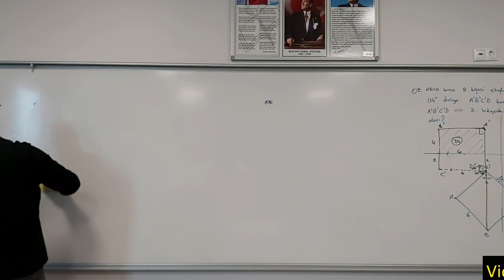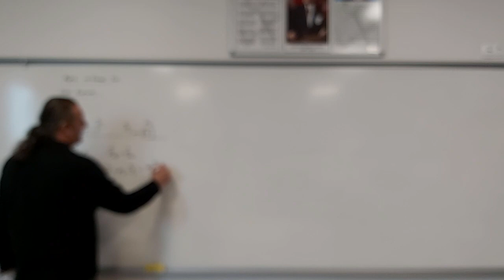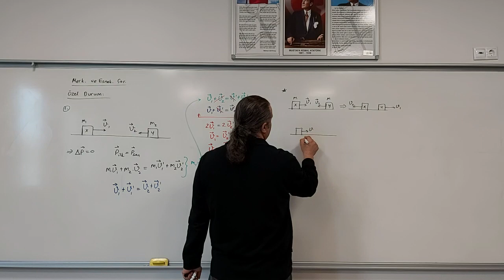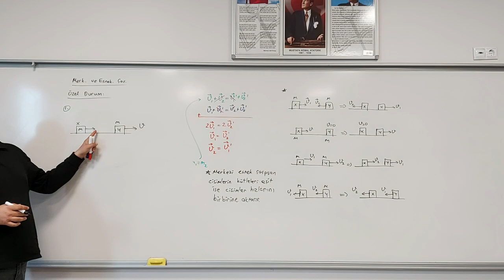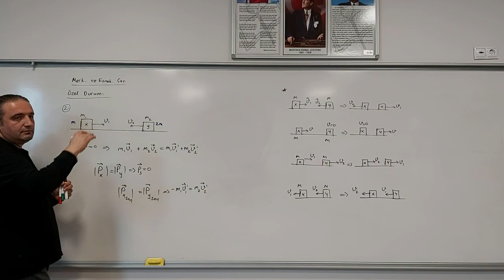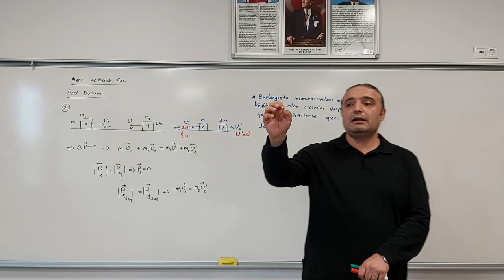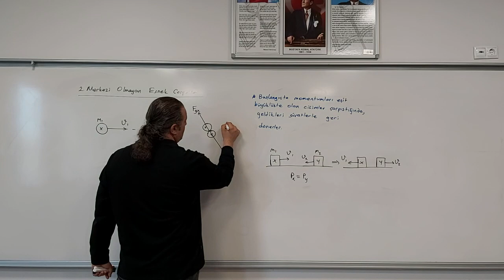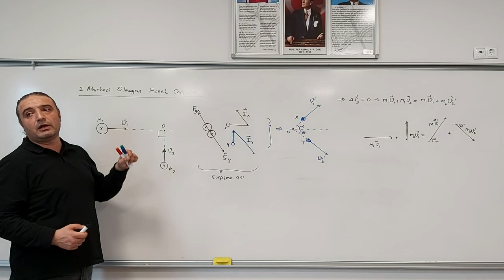İtme ve Çizgisel Momentum 9 (Çarpışmalar 3 Merkezi Esnek Çarpışma Özel Durumlar)